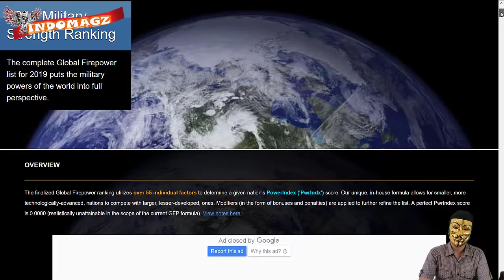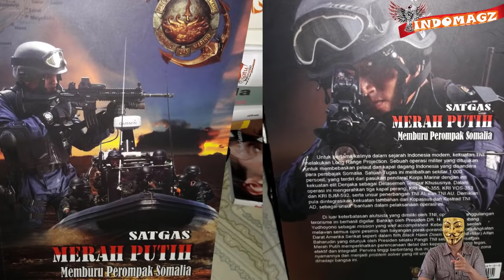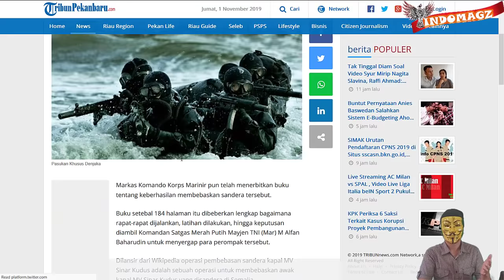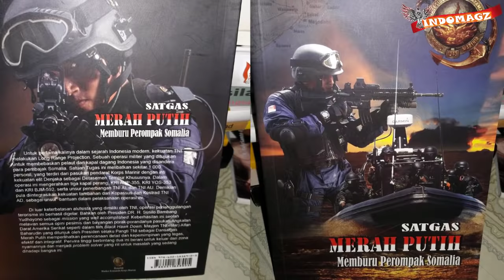HABISKAN PER0MP4K !! 3 PASUKAN ELIT INDONESIA ini KEJAR & KALAHKAN MUSUH SAMPAI ke GARIS PANTAI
Kisah Militer Indonesia
Sejarah Mencatatkan untuk pertama kalinya Indonesia melakukan Operasi Militer JARAK JAUh
Pada tanggal 16 Maret 2011 MV Sinar Kudus sebuah Kapal kargo Indonesia yang dioprasikan oleh PT. Samudera Indonesia Tbk,
Dikuasai oleh orang asing
Tak pelak akhirnya Presiden saat itu Susilo Bambang Yudhoyono pun mengambil langkah tegas untuk menyelamatkan para ABK WNI yang berjumlah 20 orang
dan kali ini admin akan mengisahkan
Kisah dimana Gabungan dari 3 pasukan elit Indonesia mengejar musuh dari tengah laut sampai ke garis pantai untuk dihabisi
Perahu pun ditenggelamkan
dan MV Sinar Kudus akhirnya bisa berlayar kembali dengan Pengawalan Ketat TNI